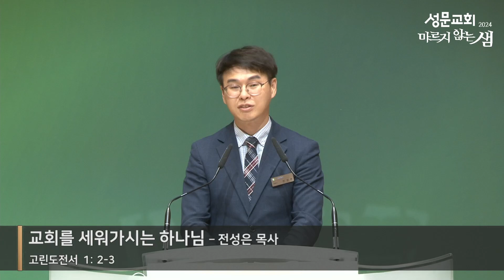엘로힘 청년부 젊은이예배 | 교회를 세워가시는 하나님 | 전성은 목사 20240609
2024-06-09 김포성문교회 4부 젊은이예배

제목 : 교회를 세워가시는 하나님
본문 : 고린도전서 1:2-3
설교 : 전성은 목사

＊김포성문교회 예배 안내＊
새벽기도회: 월-금 오전 5시(그레이스홀)
주일 1부 예배: 오전 8시(그레이스홀)
주일 2부 예배: 오전 10시(그레이스홀)
주일 3부 예배: 정오 12시(그레이스홀)
주일 4부 젊은이 예배: 오후 2시(그레이스홀)
주일 오후 찬양 예배: 오후 4시(그레이스홀)
수요예배 : 수요일 오후 7시 20분(그레이스홀)
금요기도회: 금요일 오후 8시 30분(그레이스홀)

▶김포성문교회 헌금 안내
각종 헌금은 온라인 계좌로 드릴 수 있습니다.
헌금 계좌 : 하나은행 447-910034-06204
예금주 : 김포성문교회

※ '입금인란' 입력 예시 : '홍길동A십'
본인이름(동명이인인 경우 알파벳)+헌금 종류
(십일조:십 / 감사:감 / 선교:선 / 건축:건 / 장학:장 / 구제:구)

▶모바일헌금 안내
기존 온라인 헌금과 더불어 스마트폰으로 누구나 쉽고 편하게 헌금할 수 있도록 ‘모바일헌금’ 서비스를 오픈했습니다.

▶김포성문교회 엘로힘 청년부 인스타그램

※ 유튜브 내에서의 광고는 김포성문교회와 관련이 없습니다.